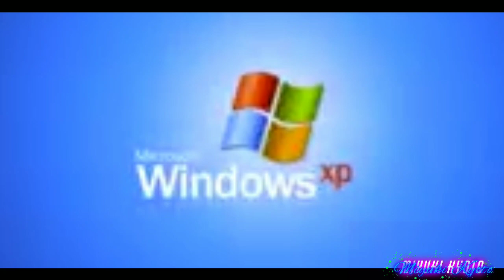|| SHITPOST || GL .w.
-sHiTpOsT pq vai demorar pra terminar o meme q eu tô fzd 👌🏻

💫- Participantes:

Yo

✒ - Créditos:

📌-Background:

 - No

💭 -Inspiração/Original:

- No

📌 -Apps ultilizados:

✒-Ibis Paint X ( Editor de imagens )

✒-Alight Motion ( Editor de vídeos )

✒-Videoder (Baixar música)

✒-Gacha life ( a ._.)

💌 - Family (sisters)

-Dxzii

-Emy

-Sally Doggo

-Jabiraca '-'

-LauraKittenTuber

-Winney Lolita

-Hyakuya

-LunahEditz

-LuahKyoko

📌 - Descrição inspirada na Charlotte Plus!